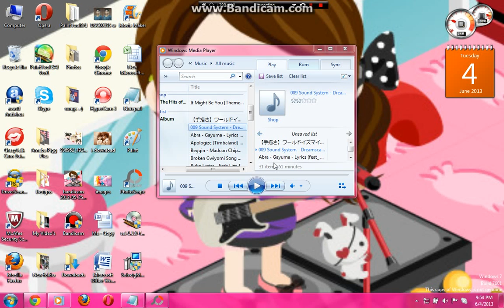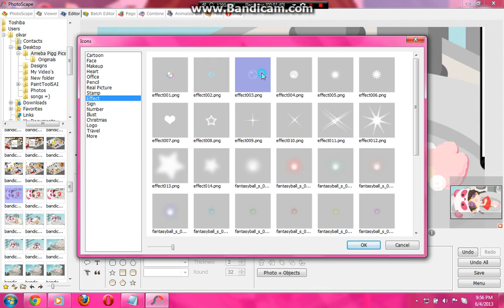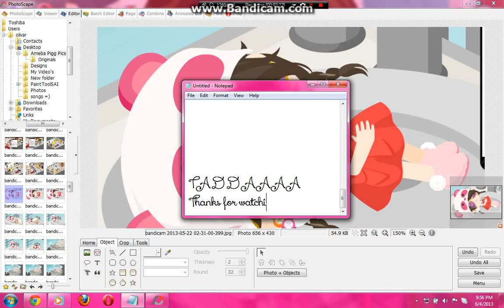How To Put Bubblegum Edit On Your Pigg Avatar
here's the link where you can download photscape
hey guys if it is blared pls click HD video